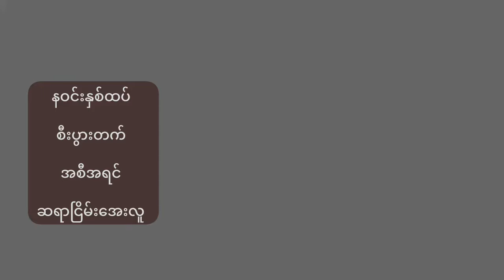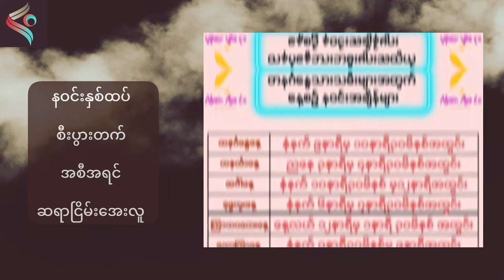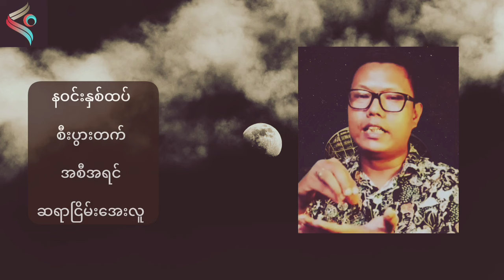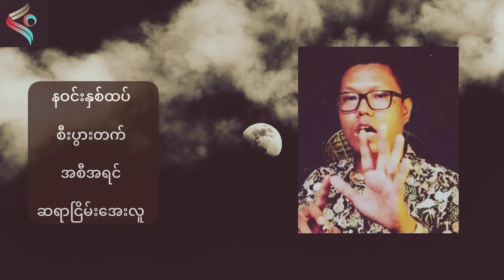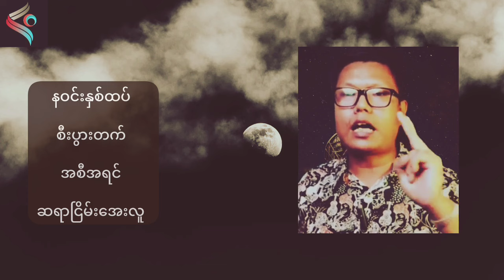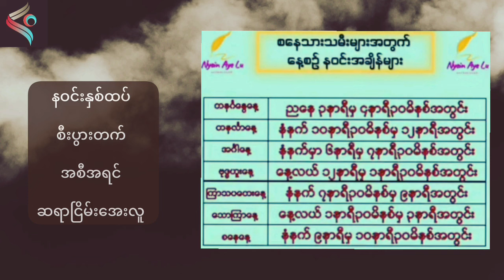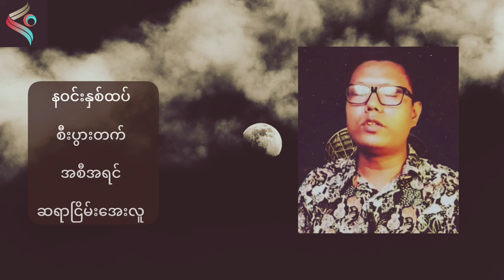နဝင်းနှစ်ထပ် စီးပွားတက် အစွမ်းထက်ယတြာ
ဆရာငြိမ်းအေးလူရဲ့ နဝင်းနှစ်ထပ် စီးပွားတက်ယတြာ